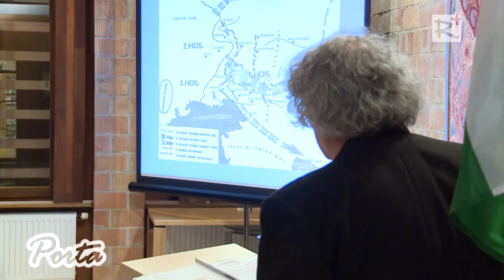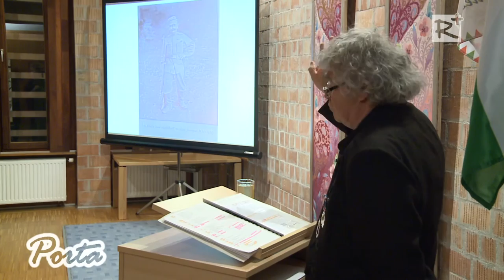A doberdoi csatákról tartottak előadást a Gödöllői Városi Könyvtárban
A Történelmi Vitézi Rend Közép-Magyarország Keleti Törzsszékének szervezésében „Doberdo poklában” címmel Márton Danku István, a Gödöllői Református Líceum tanára tartott előadást 2016. február 25-én a Városi Könyvtárban. A több mint két órás előadás alatt többek között a magyar hadsereg felépítéséről, a katonák felszereléseiről, fegyvereiről, és azokról a hátborzongató megpróbáltatásokról esett szó, amin a magyar honvédek keresztülmentek.

2016. március 5.